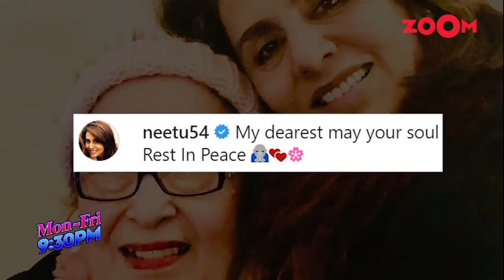Ritu Nanda's demise: Shweta Bachchan's mother-in-law & Rishi Kapoor's sister passes away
Ritu Nanda, daughter of filmmaker Raj Kapoor and Shweta Bachchan's mother-in-law passes away after battling cancer at the age of 71. Ritu Nanda was Rishi Kapoor's sister. Watch the video to know more.